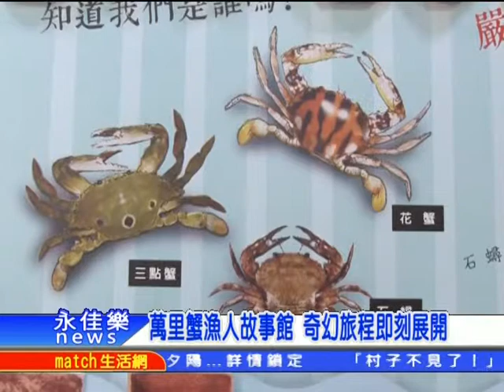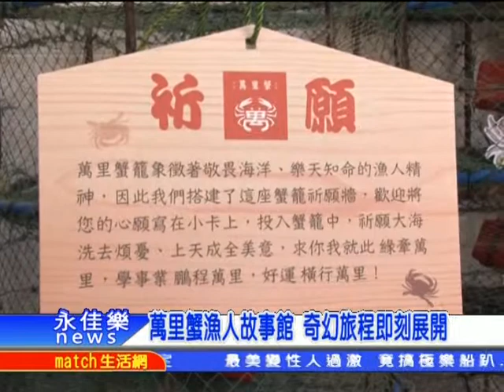萬里蟹漁人故事館奇幻旅程展開